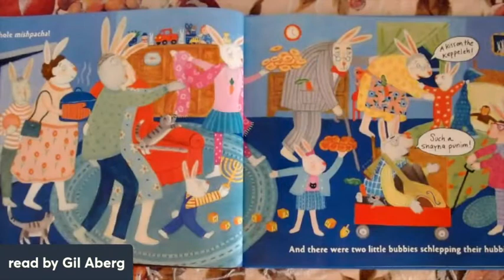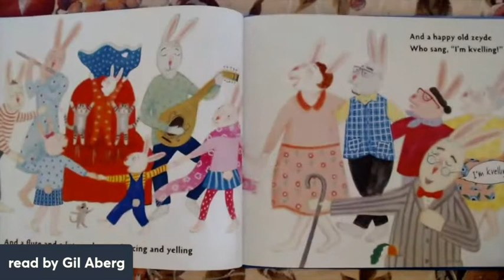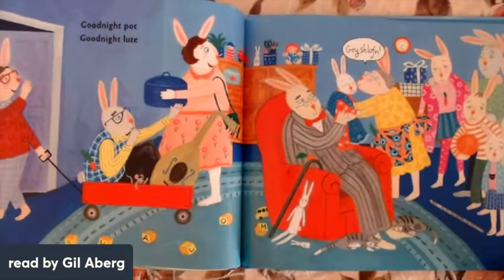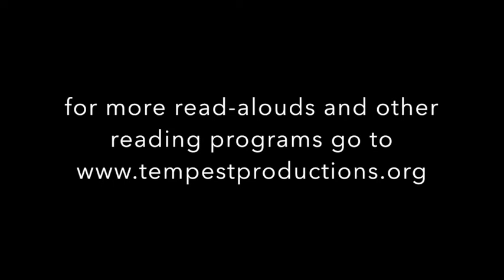Gil Aberg reading Goodnight Bubbala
Gil Aberg reads Goodnight Bubbala on our final day of Hanukkah. This book (a joyful parody) was written by Sheryl Haft and illustrated by Jill Weber AND has an exclusive latke recipe by Ina Garten.